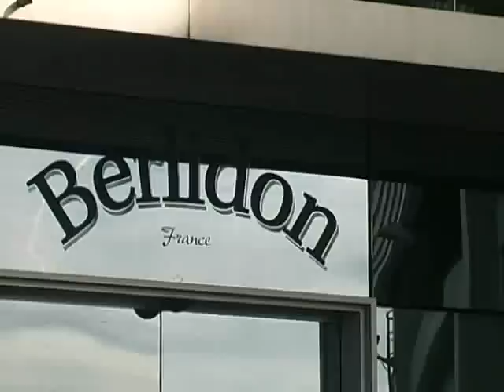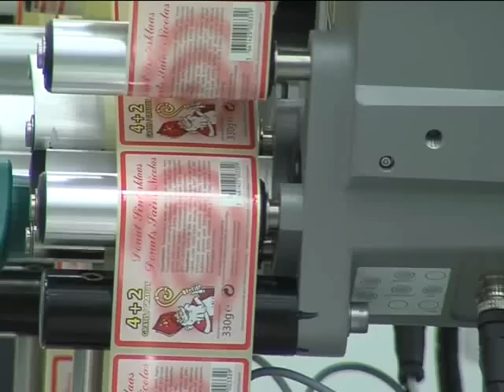BERLIDON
la télévision qui vous souris!